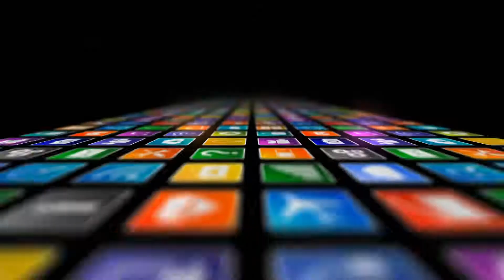SEM PRAZER (VONTADE E ENERGIA) NÃO FAÇO NADA: PSICÓLOGO E PSICOLOGIA ON-LINE POR ALEX TAVARES